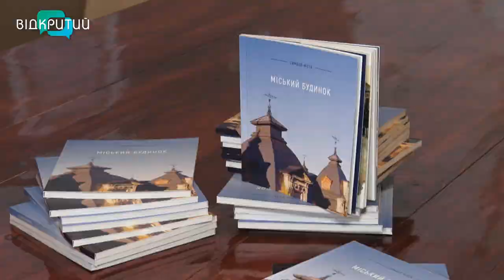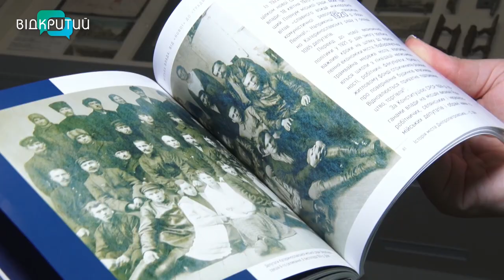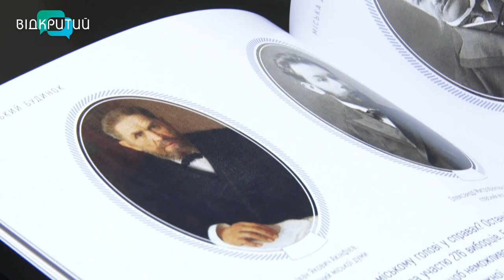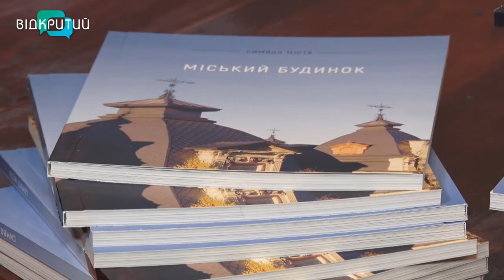«Символ міста. Міський будинок»: у Дніпрі презентували книгу про одну з визначних будівель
«Символ міста. Міський будинок»: у музеї історії Дніпра презентували книгу про одну з визначних архітектурних споруд міста. Колишню будівлю міської управи. Автори видання про архітектурну пам’ятку - Валентина Лазебник та Валентин Старостін. Які секрети будівлі вони розкрили, дізнавалась Вікторія Вахрушина _______________________________________________